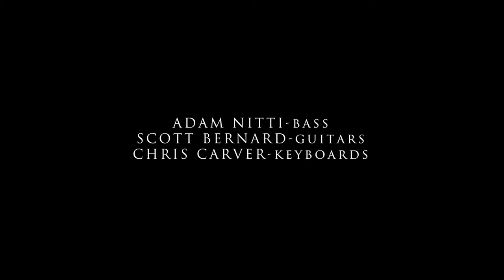Spaun Drum Artist Jason Palmer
Spaun Drum Artist Jason Palmer.  In the studio with his Spaun Hybrid Kit.